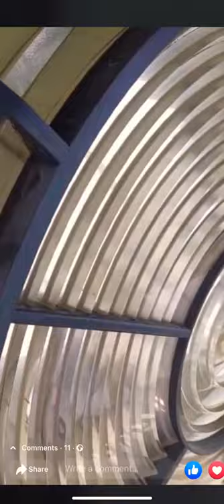Incredible footage captured by lighthouse keeper at fastnet lighthouse…